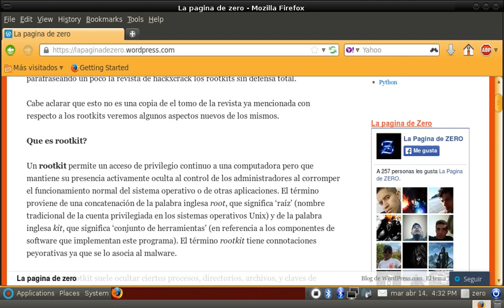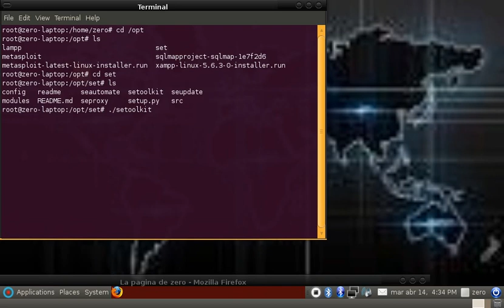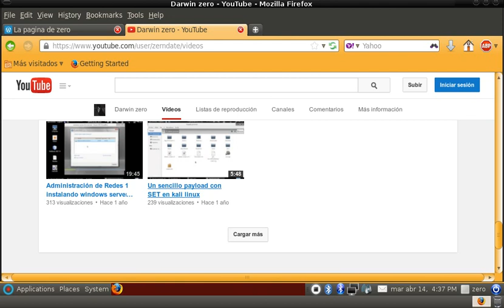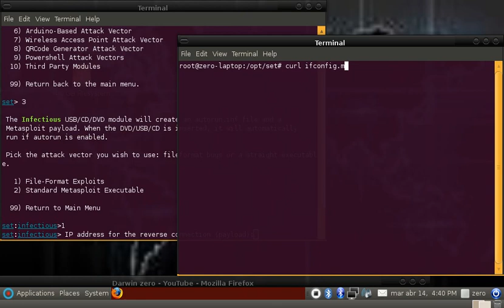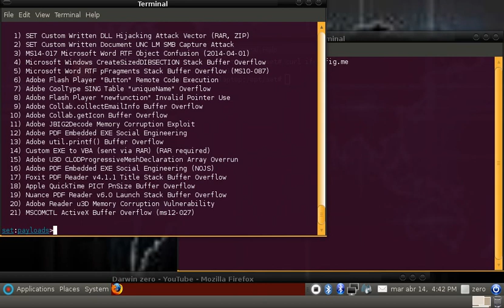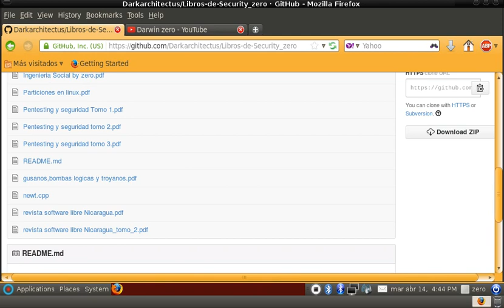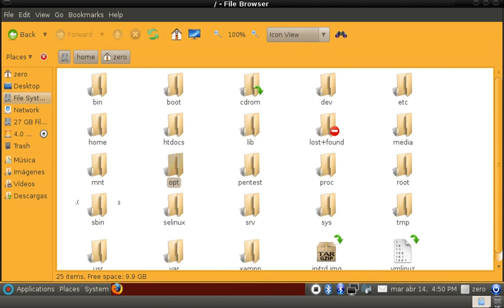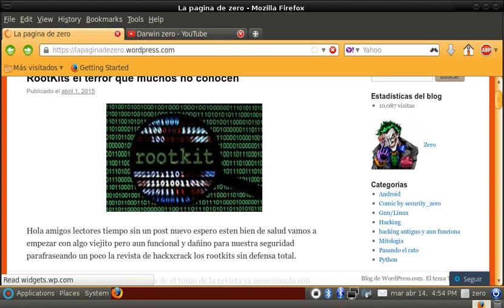Infeccion de medios con SET